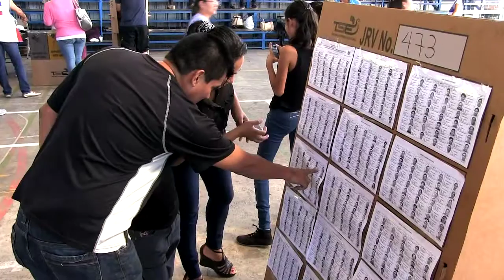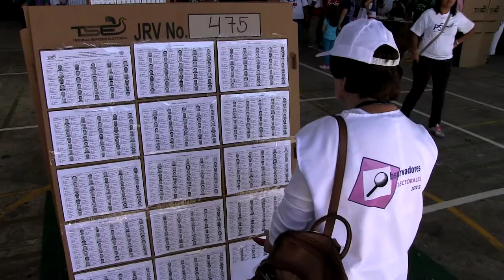Desarrollo de elecciones 2015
A pesar de las novedades en las modalidades de voto y logística las elecciones del pasado 01 de marzo trascurrieron con relativa calma y normalidad.